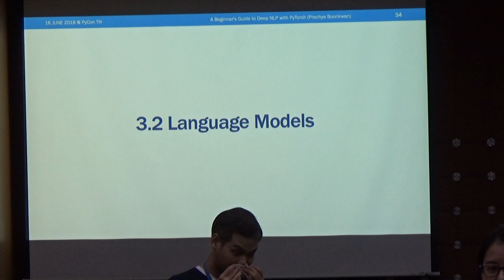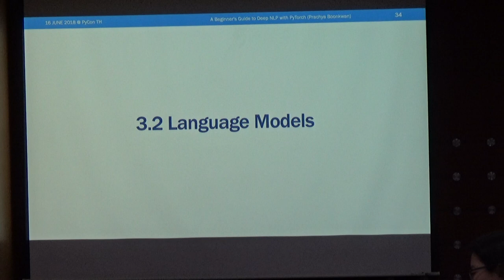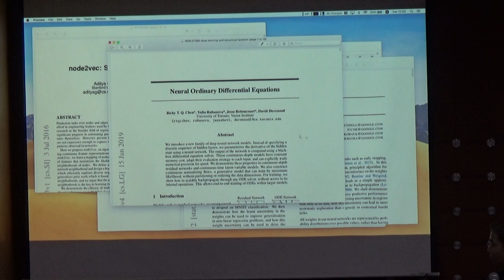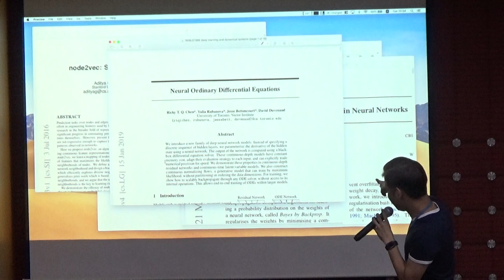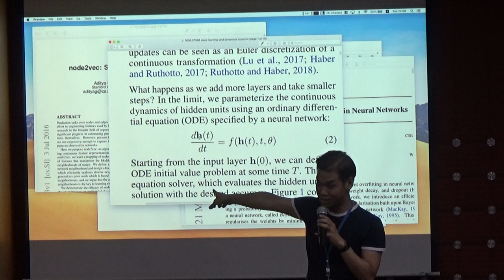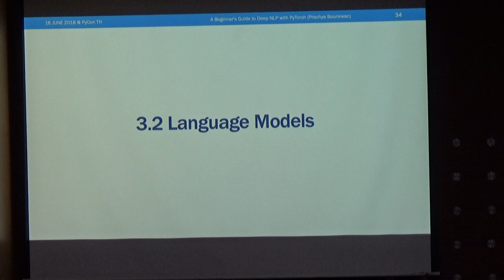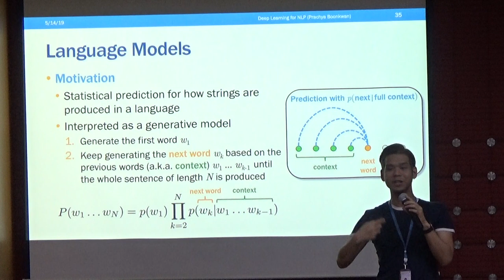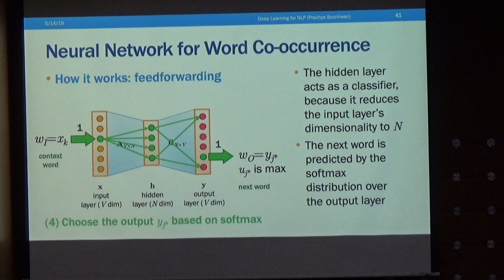PyTorch by Dr. Prachya Boonkwan (4/6) NectecTechTalk #51